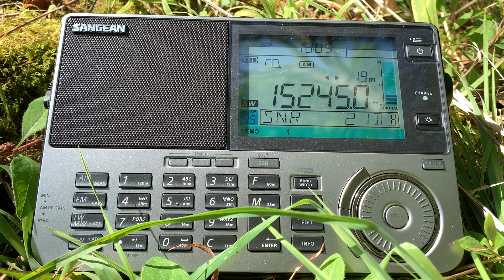Dxing in the woods with the Sangean ATS-909X2 and ANT-60 antenna. Voice of Korea (DPRK) 15245 kHz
Hi there, if you like operatic music whilst relaxing on a sunny day in the woods, the Sangean ATS-909X2 and ANT-60 reel antenna, fit the bill. Really like the ATS-909X2 but the SSB audio level is simply dreadful - can hardly be heard. More on that in another video.

Recorded in Oxford UK on 02/06/23 at 12:02 hrs UTC.